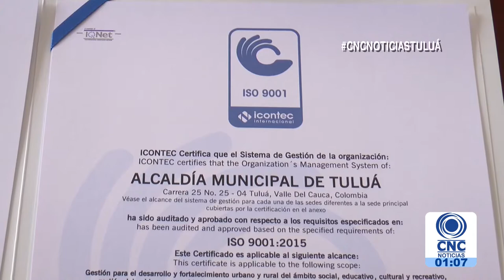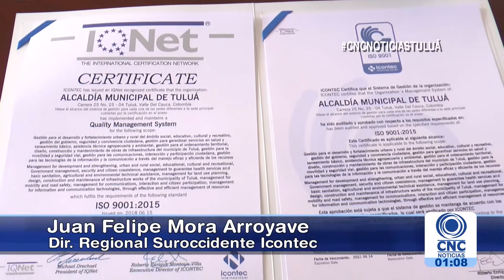Alcaldía de Tuluá fue certificada en Gestión de la calidad